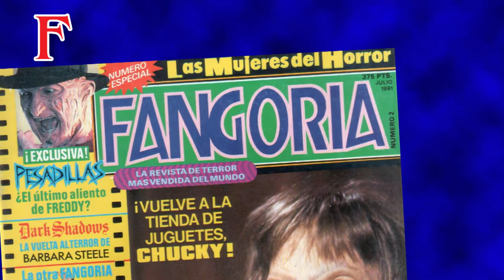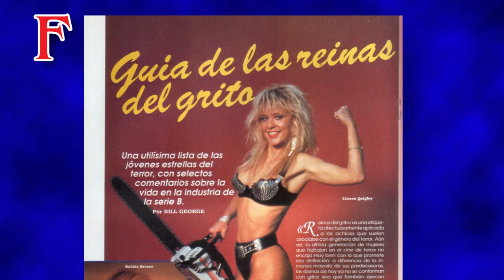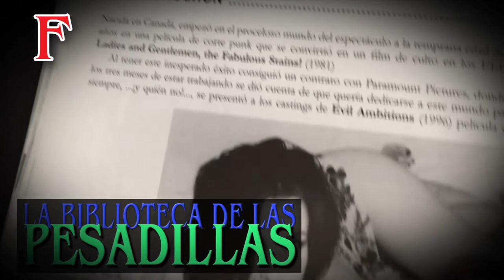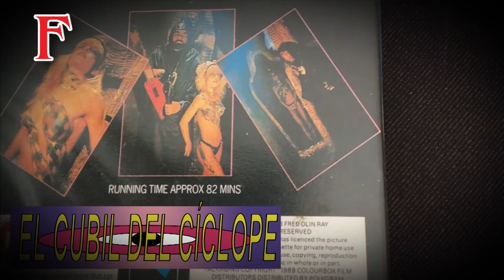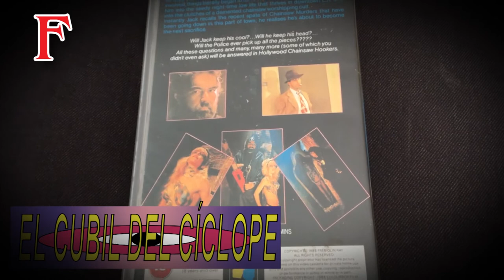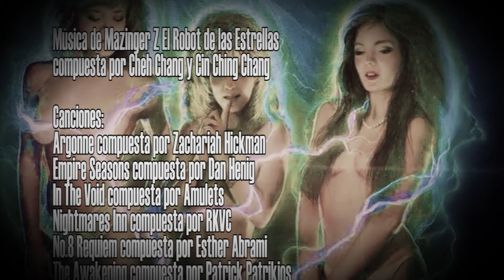FANGO FAN PGM 30 LAS SCREAM QUEENS DE LOS 80 Y 90 - Linnea Quigley - Reinas del Grito - Serie B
Fango Fan 30 trata sobre las scream queens que reinaron en los videoclubs de los años 80 y 90, en películas de serie B y Z, con muy poca ropa y  con cineastas de talento bastante discreto. En realidad estas mujeres como Linnea Quigley son las que han inspirado buena parte del contenido de este canal. A disfrutar.

supuesto no olvidéis nuestro RESPONSO, nuestra BIBLIOTECA DE LAS PESADILLAS y nuestro CUBIL DEL CÍCLOPE, que vienen, como siempre, con un montón de curiosidades.